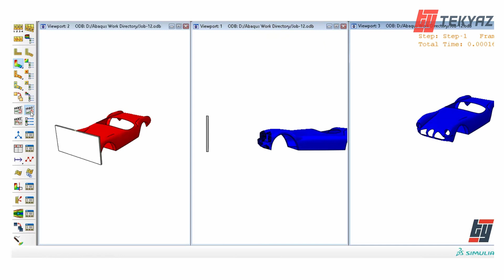SIMULIA Abaqus-Araba Çarpma Analizi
Recep’in arabayı dubaya vurması sonrası Bora’nın çarpışmayı duvara yapsaydık ne olurdu demesi üzerine mühendislerimiz bu durumu analiz ederek gözlemlediler. SIMULIA Abaqus Explicit analizler ile buna benzer çarpışma, devrilme, kırılma, kopma vb. ekstrem durumları analiz edebilirsiniz.

TEKYAZ Youtube sayfamızda solidworks, simulia abaqus, solidworks 2022, solidworks analiz, solidworks eğitim videoları.. vb içeriklere kolayca ulaşabilirsiniz.

Tüm SIMULIA Abaqus ürünümüzü ve paketleri incelemek için sayfamızı ziyaret edebilirsiniz.